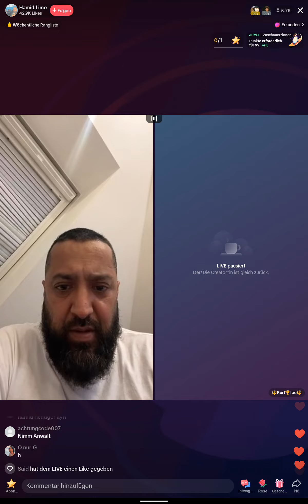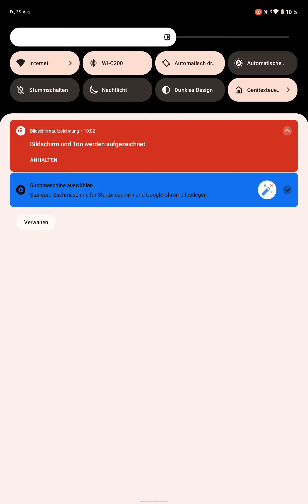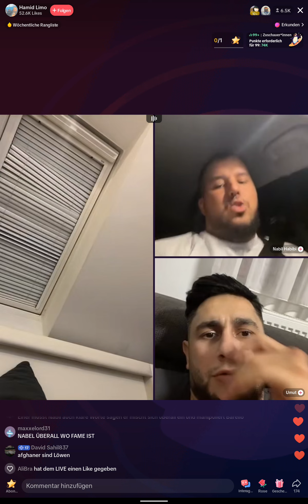Hamid Limo vs Arafat , Barello usw ...🤬🤬😡😡 Vertrag ist Vertrag!!! Teil 1